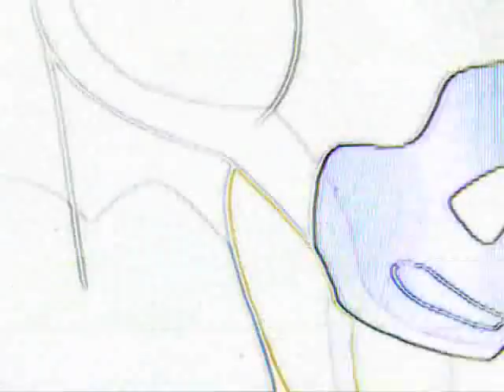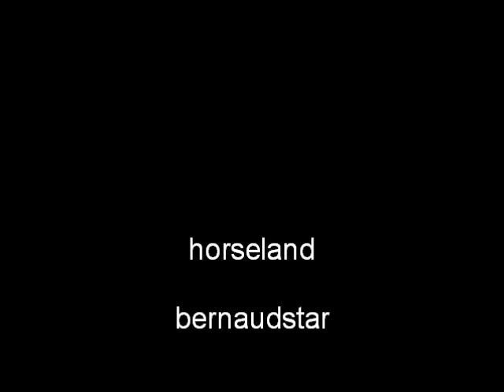horseland ~ Scarlet & Aztec : Everytime You Touch *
Look âne Like please ;p